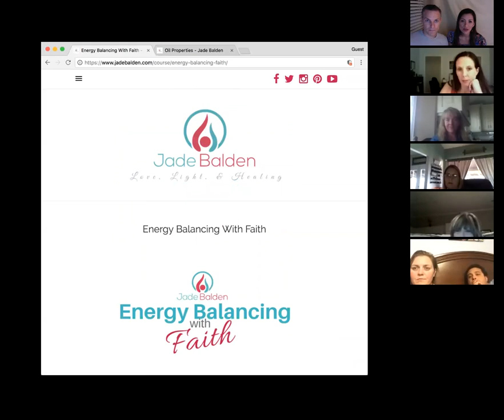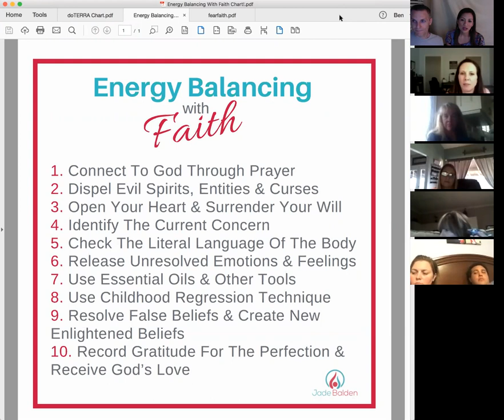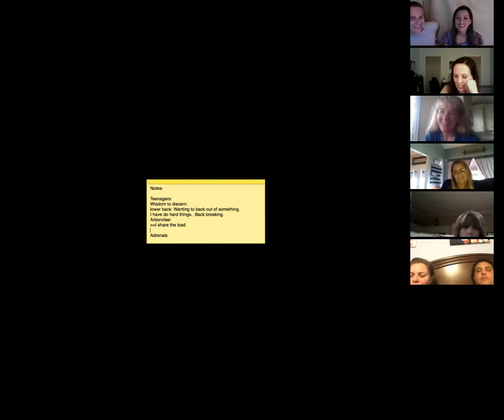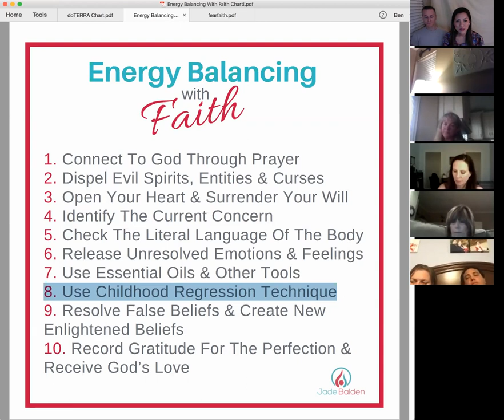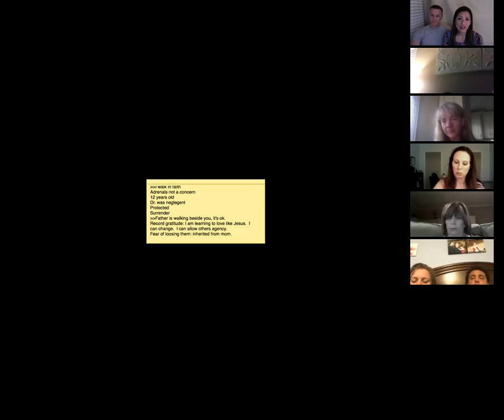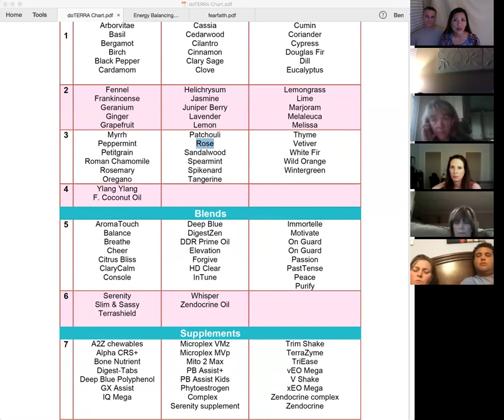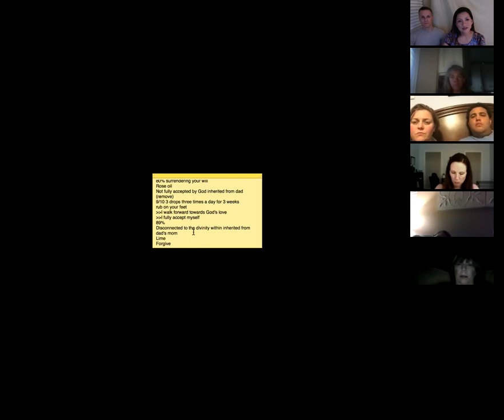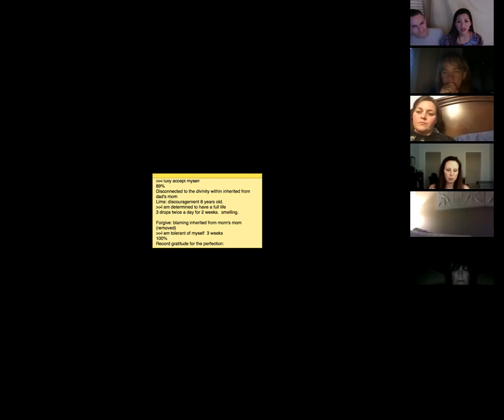Webinar: Energy Healing with Jade Balden - Introduction and Demonstration